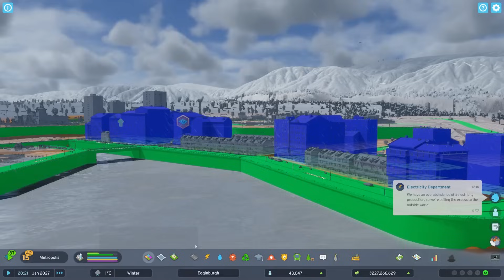Brilliant Busy Buses + Northside Expansion In Cities Skylines 2! | Egginburgh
Welcome to our first season of Cities Skylines 2, Egginburgh! In episode 15 we are rounding off the northern end of Invernegg with a new bus configuration at the train station, expanding our canal district, relocating some services, office parks and  anew low rent housing spot near the tracks! Enjoy.

**MY MACHINE**
Display: Lenovo L24Q-30 LED 23.8" 2560 x 1440 QHD
Motherboard: ASUS PRIME B550-PLUS
Processor: AMD Ryzen 7 5800X
RAM: 64GB DDR4 (3200MHz)
GPU: NVIDIA GeForce RTX 3070
Microphone: Blue Yeti
Recording: OBS Studio
Editing: Adobe Premiere & Photoshop